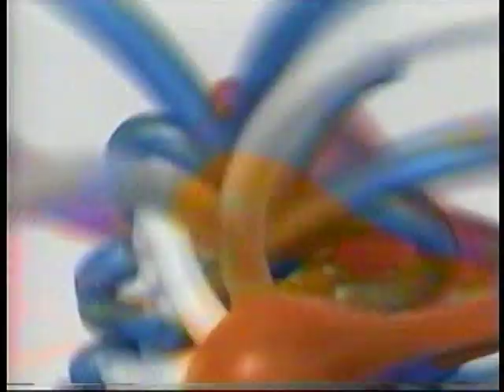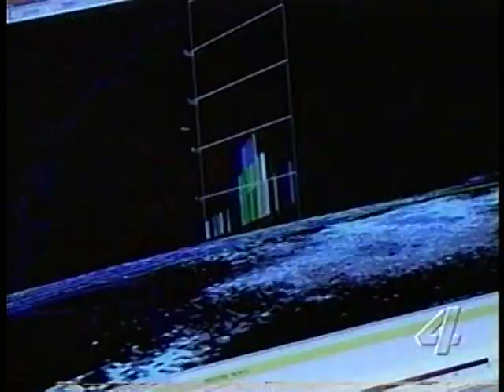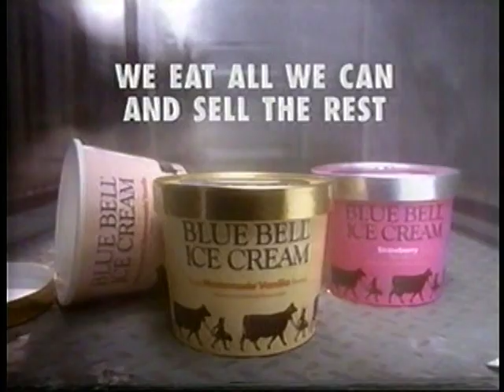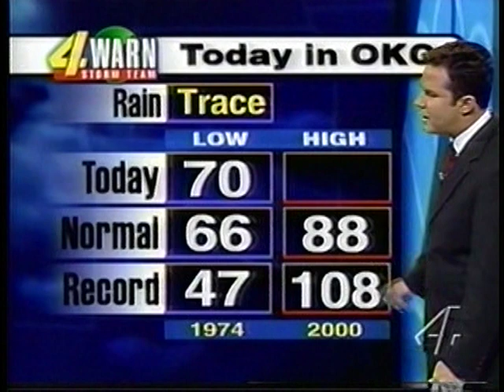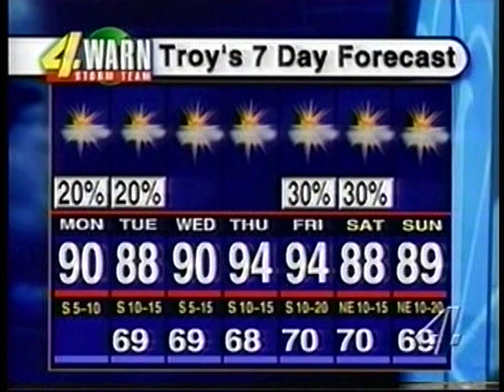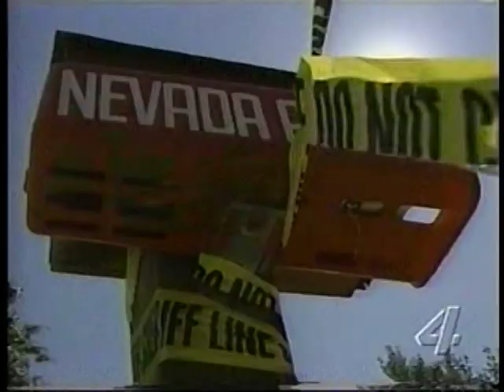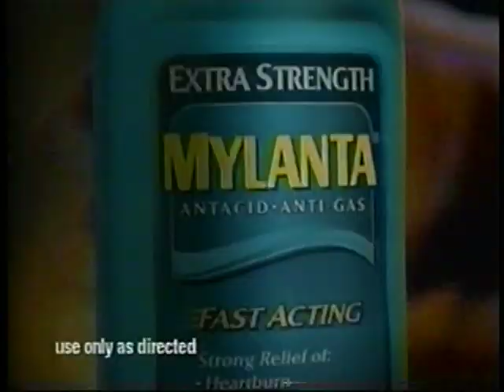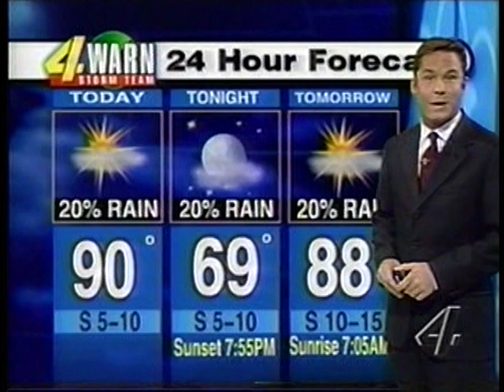KFOR-TV NEWS-Oklahoma City, OK-9/3/01-Kent Ogle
Kent Ogle has been with KFOR since 1993, and is still there. His brother, Kevin Ogle, is also an anchor at KFOR.  You might say broadcasting is the family business. This was Labor Day 2001, a little over a week before the world changed forever. Posted for historical purposes only.